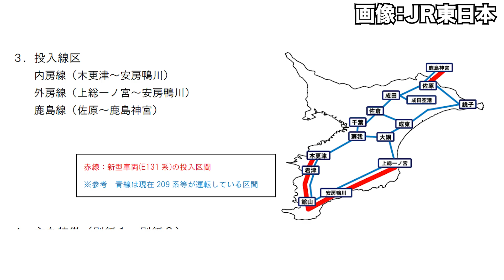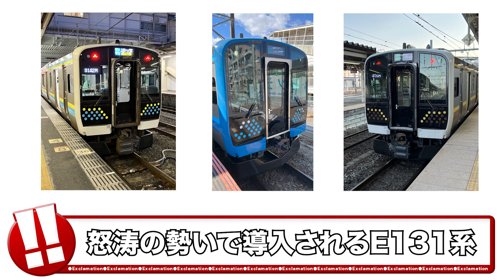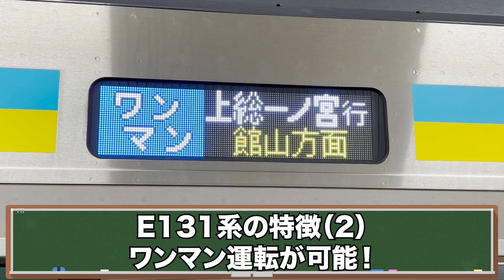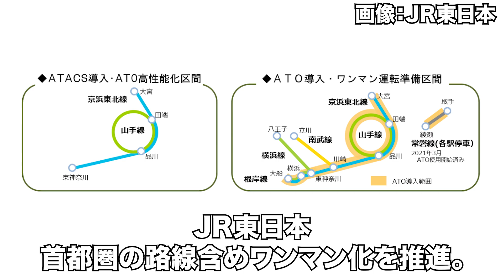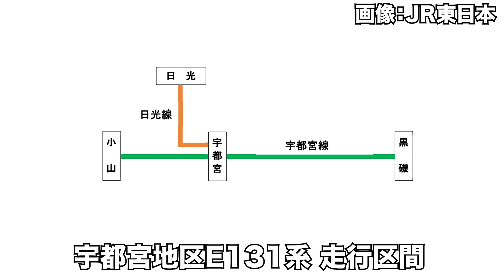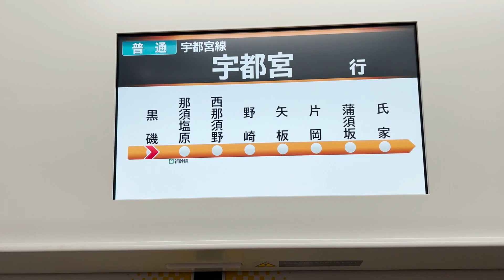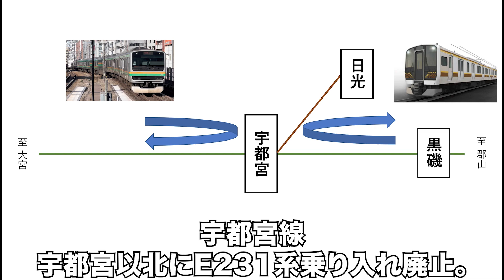【急増】大量導入されている新型車両のヒミツ。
◆電車が全く来なくなった路線はこちら！
2022年のダイヤ改正で宇都宮線・日光線に新しくE131系が導入されました。
はじめてE131系が導入されてわずか1年で3つもの路線に導入されたのですが、いったいなぜこんなにも多くの路線での導入が決まったのでしょうか。
【Twitter】旅の様子をリアルタイムで更新！
◆がみング倶楽部の説明
ーーーーーーーーーーーーーーーー
〒150-0002